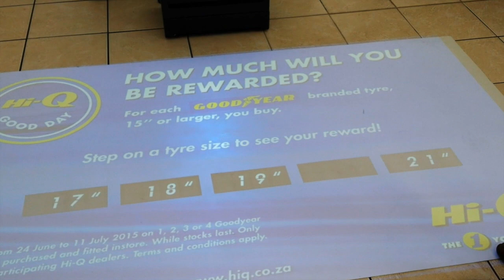Hi-Q Winter Campaign Floor Display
Need a new set of Goodyear tyres? Get to Hi-Q today! Offer valid until 11 July 2015. T's and C's apply.